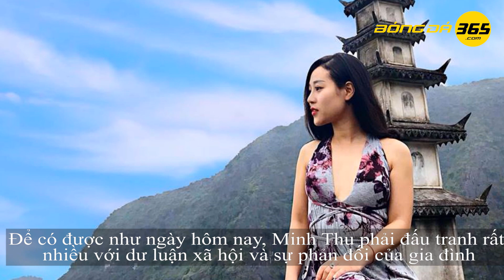MC Minh Thu xinh đẹp, tài giỏi và hâm mộ ĐT Việt Nam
Trong giới tổ chức Event tự do tại Hà Nội khá nhiều người biết đến MC Minh Thu – một nữ MC xinh đẹp và duyên dáng.
Tuy nhiên để đến được với nghề MC, ít người biết rằng Minh Thu đã phải trải qua rất nhiều trở ngại trong cuộc sống.
Không chỉ là một nữ MC xinh đẹp, Minh Thu còn được biết đến là cô nàng hâm mộ đội tuyển Việt Nam.